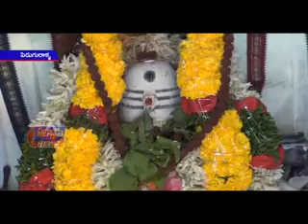పిడుగురాళ్ల షిరిడి సాయి మందిరంలో దత్త జయంతి వేడుకలు ఘనంగా జరిగాయి.